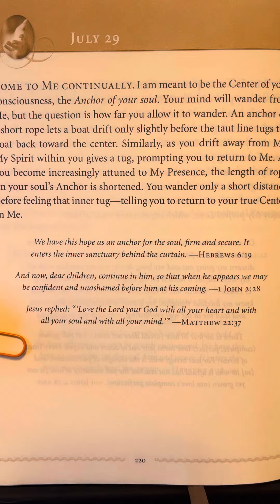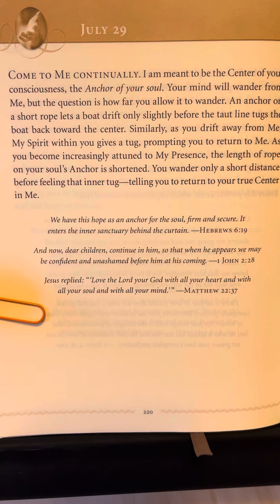July 29 - Jesus Calling